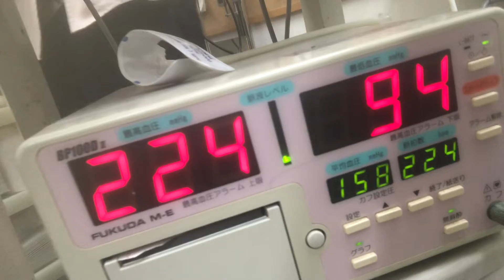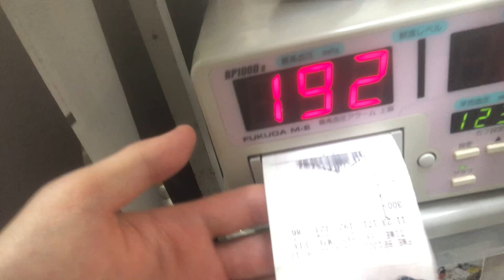⑥シャルトリューのロビンちゃんの血圧測定